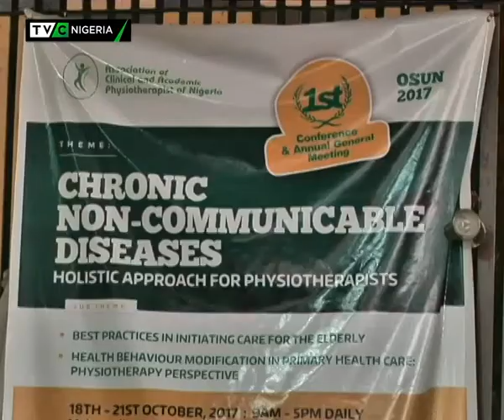Experts urge Nigerians to seek preventive measures against non-communicable diseases